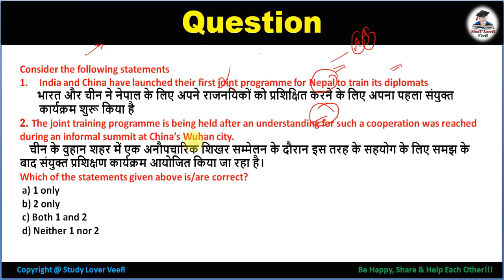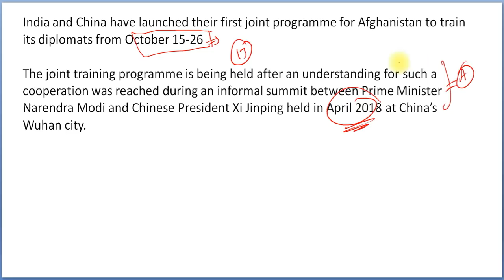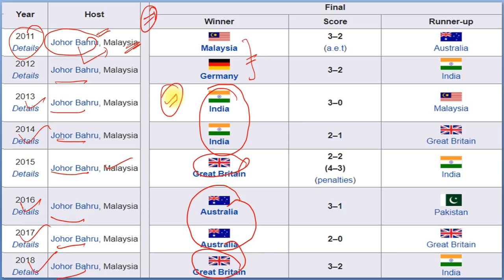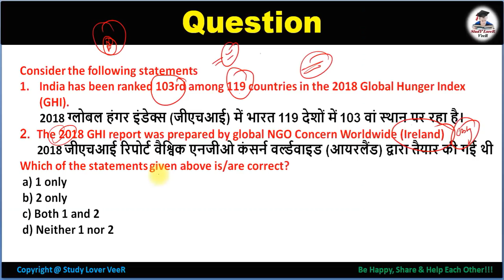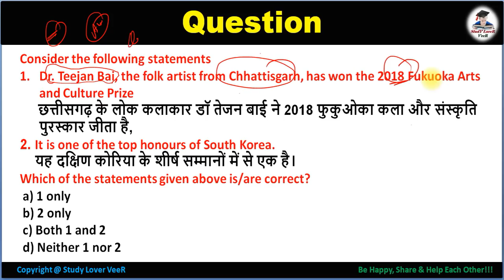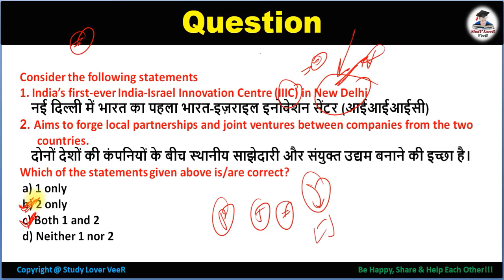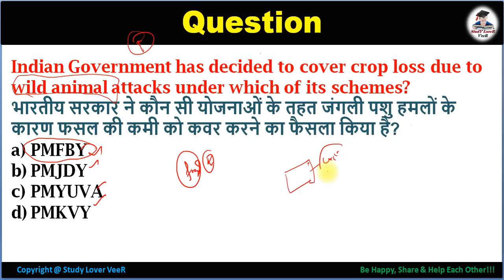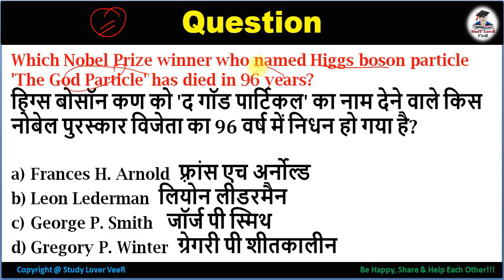17 October 2018 Current Affairs | Daily Current Affairs | Current Affairs in Hindi By VeeR (SLV)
Study Lover Veer Official App

Thank YoU. VeeR